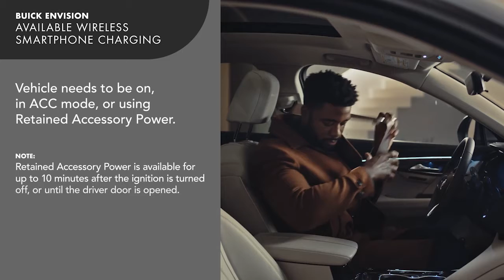Buick Envision I How to Use Wireless Charging I Eagle Buick GMC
-- Redesign the road in the brand-new Buick Envision. Improve your driving comfort with its many features and capabilities that are offered with the all -new Buick Envision. Find out more information at Eagle Buick GMC in Homosassa Springs, FL.

EagleBuickGMC in the beautiful North Suncoast in the city of Homosassa is a family-owned and operated dealership that is the central hub of activity in the area.

Located under the GIANT AMERICAN FLAG, it is important for us to express our patriotism and honor our men and women who served and continue to serve our country.

From new Buick models like the Encore, Enclave, Envision, and EncoreGX to new GMCs like Terrain, Sierra, Acadia, Canyon, Yukon, and YukonXL. We especially have a wide selection of trucks for our commercial customers including many Sierra1500, Sierra2500, and Sierra3500 models. Many with lift kids and tow packages already installed.

to Learn More About Us!

Follow Eagle!